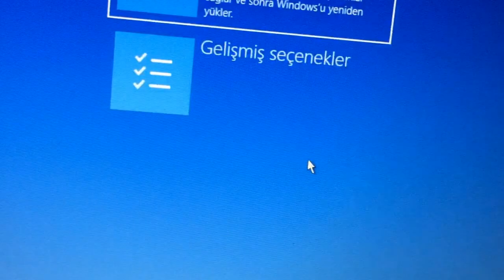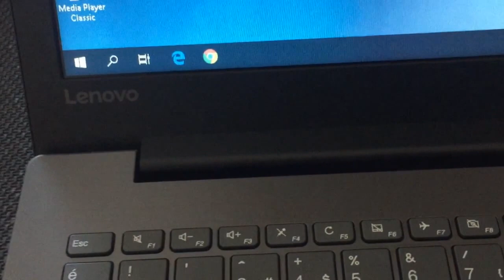Lenovo Notebook Recovery Nasıl Yapılır Lenovo Notebook Recovery(Sıfırlama) Tuşu, Tek Tuşla Format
Merhabalar, Lenovo markası kendi ürettiği cihazlarda bir recovery düğmesi yardımı ile kullanıcılarına kolaylıkla recovery yapma imkanı sunmuştur. bu videomda Lenovo Recovery hakkında detaylı hazırladığım videoumdur. adımları dikkatlice uyguladığınızda recovery işlemi ile bilgisayarınızı sıfırlayabilirsiniz. unutmayın bu işlemden önce verilerinizi farklı bir belleğe alın çünkü bu işlem her şeyi siler. daha önce recovery bölümü silinen bilgisayarlar ile freedos olan modellerde bu işlem çalışmaz.